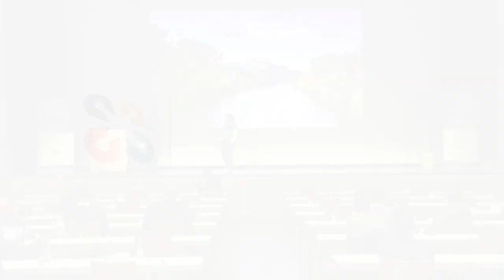Eine Künstliche Intelligenz und das Perry-Rhodan-Universum von Tanja Bruske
Tanja Bruske wurde am 23. November 1978 in Hanau geboren und wuchs in einem kleinen hessischen Dorf auf, in dem sie noch heute mit ihrer Familie lebt. Ihre ersten Kurzgeschichten verfasste sie im Grundschulalter.

Nach dem Abitur studierte sie Germanistik und Theater-, Film und Medienwissenschaften an der Johann-Wolfgang-Goethe-Universität in Frankfurt. Ihre Magisterabschlussarbeit befasste sich mit „Fantasy-Rollenspiel als Medienverbundangebot“.

Während des Studiums arbeitete sie für Lokalzeitungen und eine Sportagentur, absolvierte Praktika bei Funk und Fernsehen. Nach dem Studium volontierte sie bei der Gelnhäuser Neuen Zeitung, wo sie noch heute als Redakteurin arbeitet.

-- IT-Forum Mainfranken 2022 --

Immer getreu dem Motto " makes IT work - wir bringen IT Laufen! "

fusic itfmain itfmain22 itforumTanja Bruske wurde am 23. November 1978 in Hanau geboren und wuchs in einem kleinen hessischen Dorf auf, in dem sie noch heute mit ihrer Familie lebt. Ihre ersten Kurzgeschichten verfasste sie im Grundschulalter.

2007 erschien Tanja Bruskes erster Roman, „Das ewige Lied“. Die Fantasygeschichte hatte bei dem Wettbewerb des Radiosenders FFH, „Hessens verheißungsvollstes Manuskript“, gewonnen.

In den Folgejahren veröffentlichte die Autorin einige Theaterstücke.

Im Juni 2013 erschien ihr zweiter Roman „Leuchte“, ein Mystery-Krimi aus dem Kinzigtal, als E-Book, im September 2013 als Taschenbuch im Mainbook-Verlag.
Der zweite Teil der Kinzigtal-Triologie, „Tod am Teufelsloch“, erschien im September 2015 als Taschenbuch und E-Book. Der dritte Teil, Fratzenstein, erschien 2017.

Seit 2014 ist Tanja Bruske zudem unter dem Pseudonym Lucy Guth für den Bastei-Verlag als Autorin der Serie Maddrax tätig. Bei Maddrax handelt es sich um einen Genre-Mix aus Science-Fiction, Fantasy und Grusel.

Ende 2017 erschien von Lucy Guth ein Teil der Science Fiction Serie Deinoid.

2018 gewann die Autorin mit ihrer Kurzgeschichte „Der Henker und die Hexe“ den Titel „Stadtschreiberin von Eggenburg“, der zum ersten Mal von einer Jury vergeben wurde. Die Geschichte von Henker Jacob, der bei einer Hexenvernehmung mit Zweifeln konfrontiert wird, überzeugte die Jury trotz der sehr starken Konkurrenz. Die Punkte der Teilnehmer lagen sehr dicht beieinander, wie Moderator Michael Marcus Thurner erklärte. So ging der Sieg an die einzige deutsche Teilnehmerin des Wettbewerbs.

2019 schrieb Tanja Bruske als Lucy Guth zusammen mit Michelle Stern einen Teil der Erfolgsserie „Perry Rhodan Neo“ – für die Autorin ging damit ein Jugendtraum in Erfüllung. Seitdem gehört sie bei Perry Rhodan Neo zum Autorenteam.

2019 erschienen die ersten drei Teile der lokalen Histo-Fantasy-Serie „Schlüssel der Zeit“ und das erste Taschenbuch dieser Reihe.

2020 nahm Tanja Bruske an dem experimentellen Literatur-Projekt „Der Nächste, bitte!“ teil.

Im Januar 2021 erschien das zweite Taschenbuch von „Schlüssel der Zeit“ mit den Teilen vier bis sechs dieser Reihe.